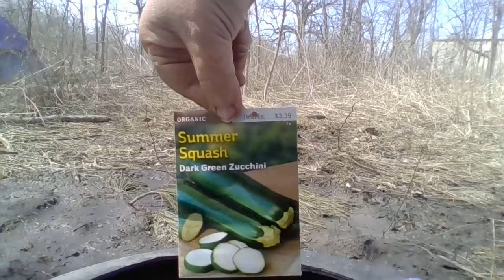April 22, 2018. Planting Three Sisters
Three Sisters planting involves corn, squash, and beans.  I've never done this before, so if it doesn't work, I'm out maybe $6 of seeds.  I figured this might make better use of the swamp.  I won't even need to soak the seeds, because the ground is still so muddy and squishy.